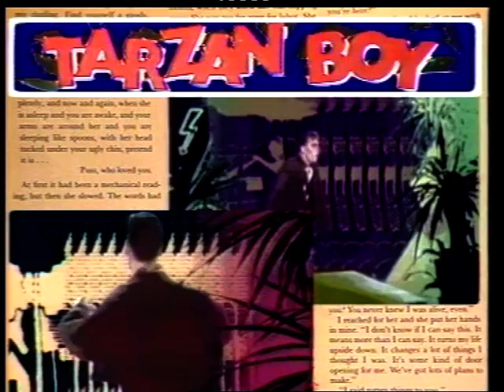Spaghetty mix 1&2 - Volumens mix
Todos los que vivimos la época de los primeros años de Volumens, estamos hablando de los años 80, vimos como la "Italo music" o " música spagetty" se convertía, a pesar de sus detractores en la más bailada y vendida del momento.
Cuando pulses PLAY, la música y las imágenes te transportarán a esa época, que para muchos aún permanece imborrable en su memoria. Buen viaje